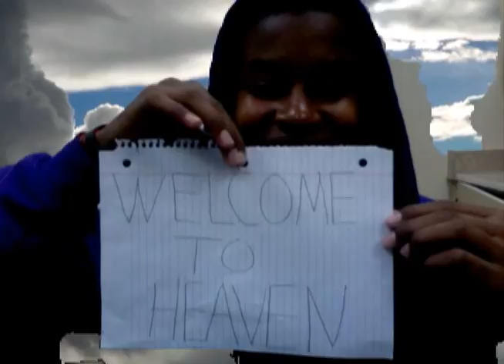Paper illusion 2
magician